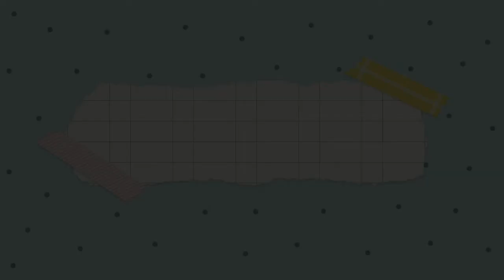DIY Mermaid Tail "Fin" Piñata | Mermaid Party Idea | Budget Friendly • LorraineCrafts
Mermaid Tail "Fin" Piñata for Party
My daughter's 7th birthday is nearing, I decided to make most of the decorations. I would like to share my venture on how I do the decorations thru recycled materials that are available in our home and also budget friendly materials.
Hope this helps if you're planning on a party too and enjoy the video! - Lorraine

About this no copyright happy background music for videos:

Title: Wanderlust
Type of music: Dance & EDM
Mood: Happy